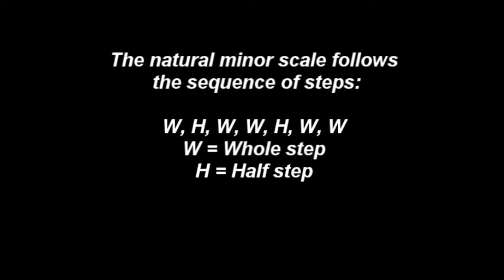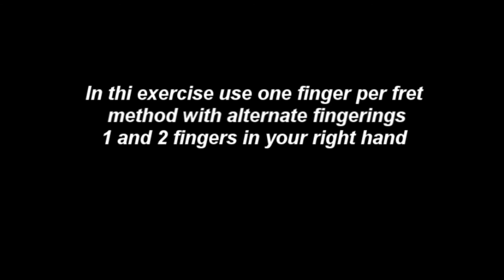The Minor Scale (Bass) - BASSICS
Tutorial for The Natural Minor Scale or Aeloian Scale.
BASSICS is a series of bass lessons made by Jikyonly to help beginners play the instrument.